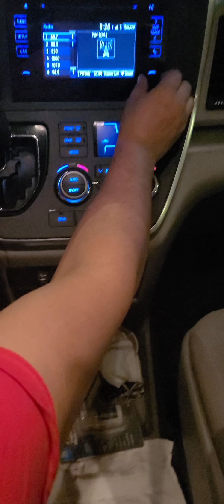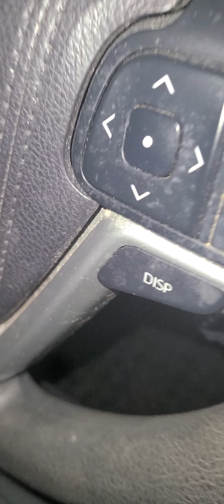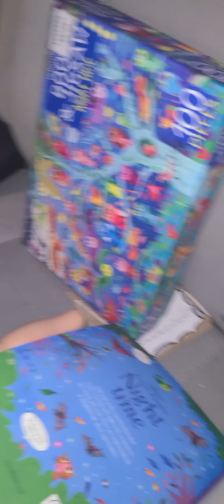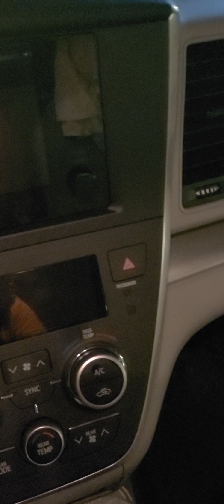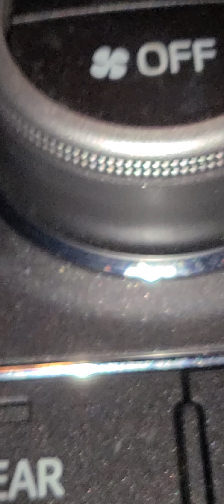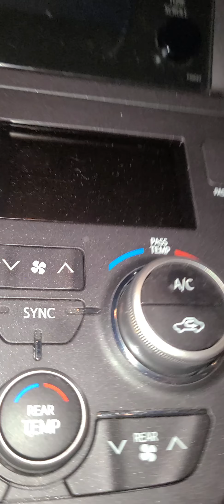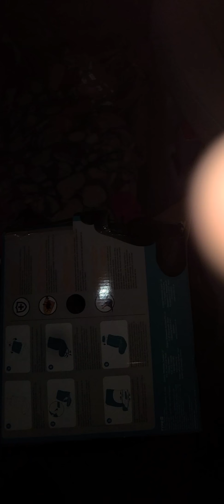I had a night feast